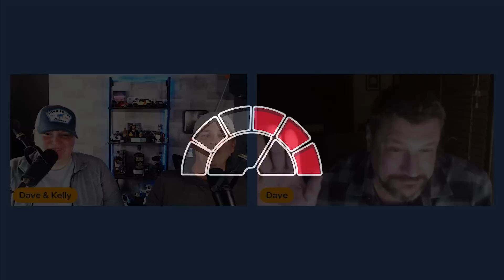Warranty denied! - Ford Bronco breaks in the sand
Today we are following up with the story from Holly Oaks ORV Michigan Bronco meet. Dave Z was enjoying the sandy park when his transfer case exploded on a simple obstacle. The next generation Ford Bronco is trying to compete with the Jeep Wrangler but does it have a few short comings?
Does Ford's service techs understand the 4 wheel drive SUV?
Join Dave and Kelly as they interview Dave Z about the issues with Ford and the recovery.

*ATN is offering Membership here on YouTube. If you enjoy independent auto news and reviews then think about offering your support.
Members get special "Members only live streams" and help guide the channel.

Amazon Shopping - If we have used a product on the channel and feel its a great fit for our community we will offer a shopping link to said product. We do get a small kick back from said links and they help keep the lights on in the studio.

We do too so give us a letter!